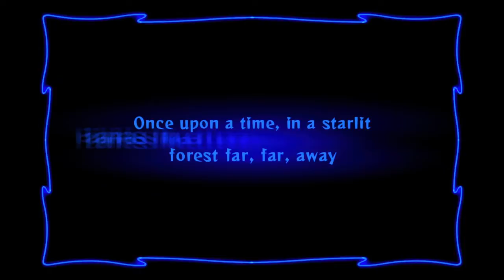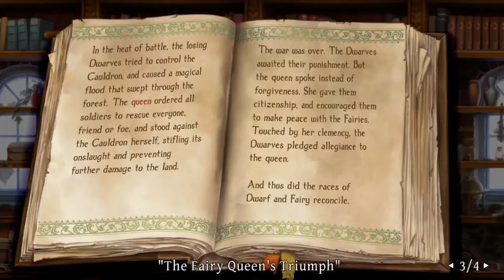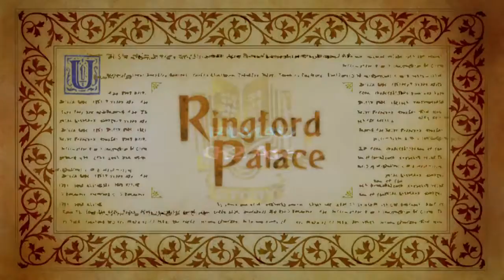Odin Sphere Leifthrasair 12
Odin SPhere Leifthrasair Full Playthrough